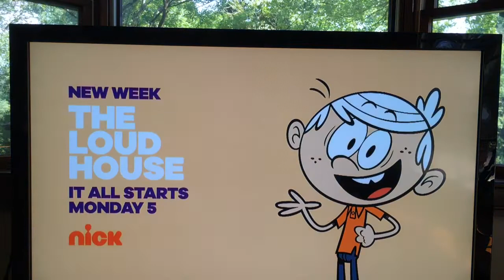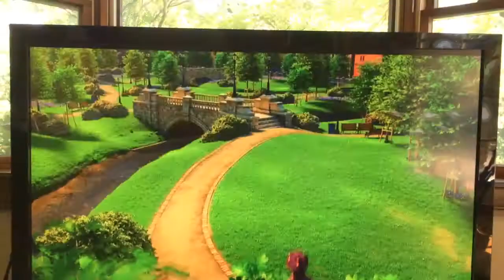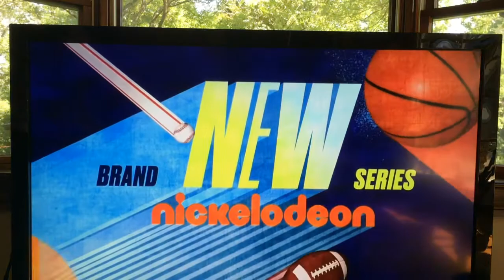Nickelodeon Commercial Break (July 18, 2017)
Since my last one did so well, here's another one!